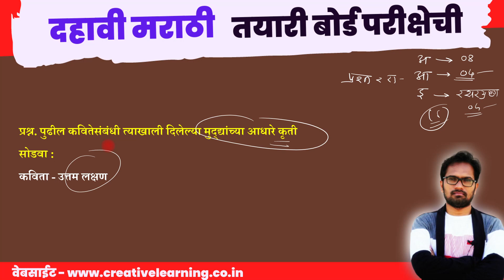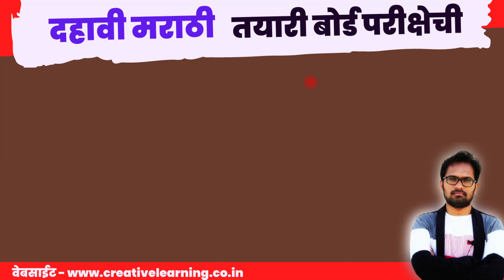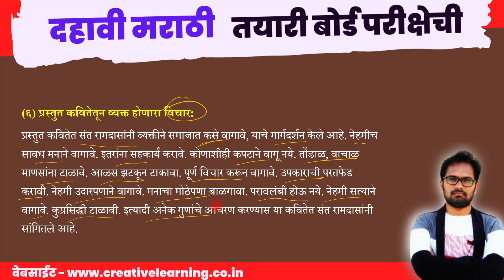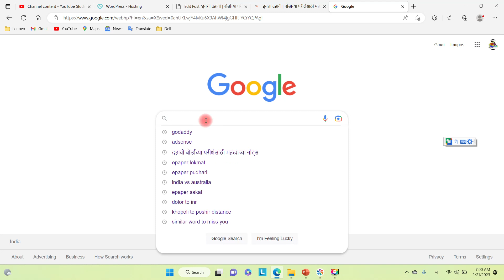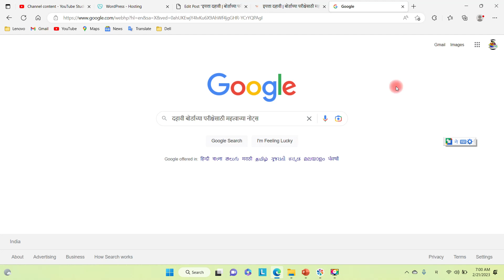इयत्ता दहावी | विषय मराठी | मुद्द्यांच्या आधारे कृती | हे ४ गुण सोडू नका